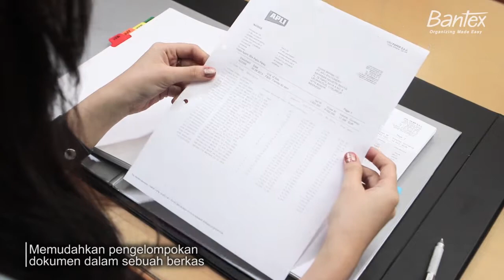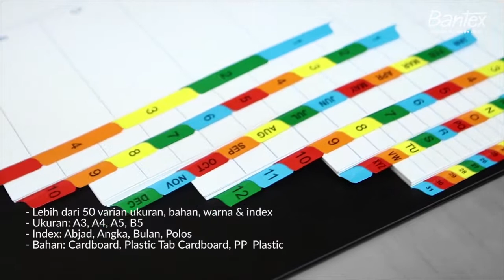Dividers & Indexes NV